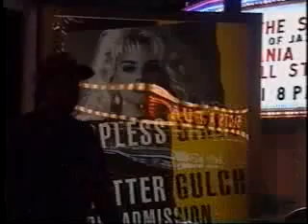-The Venus Project- Part 1 of 2